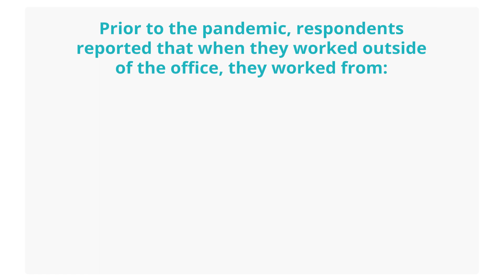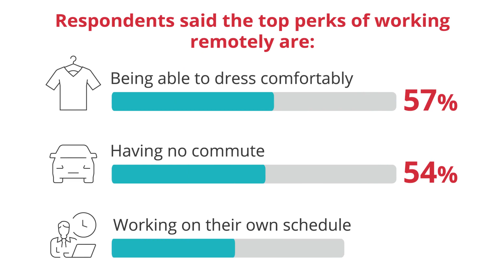Fifty-five percent of people who have recently moved needed a better home office space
More than a third of employees spend an average of an hour a day working from bed (35%), according to new research.

A survey of 2,000 people who work mostly or entirely remotely explored how working from home has evolved over the last few years. Prior to the pandemic, when respondents worked outside of the office, they reported working from a hotel (43%), a friend or family member’s home (36%) or coffee shop (28%).

Nearly a third of those surveyed even worked from their car (28%) and others worked while wave-watching at the beach (8%).

That mobile office mentality has given way to the home office. Now, most respondents work primarily from a dedicated home office (63%).

Conducted by OnePoll for Office Depot, the survey found that 55% of people who recently moved did so, at least in part, because they needed a better home office workspace.

The lack of a dedicated home workspace is even more of an issue for those who have had roommates. A quarter of those who live with others report needing more space since they share a workspace with other members of their household (25%), and 31% of these respondents said they have a hard time evenly dividing the time.

In addition, creating a successful home office space that encourages productivity requires both time and money. The average remote worker has spent about $1,700 of their own money on equipment or tools to work more comfortably from home, with 30% claiming they have “remodeled” their workspace at least three times since they first started working from home.

Respondents said the most underrated products for having a productive and enjoyable work environment are an adjustable chair (24%), a spacious desk with storage (22%), organizational tools like planners or desk organizers (10%) and a laptop stand/riser (9%).

While working remotely may not be perfect for everyone, respondents said the pros outweighed the cons. They reported being able to dress comfortably (57%), having no commute (54%) and working on their own schedule (53%) as the top perks.

And with more than three in four (77%) saying at least half of their time is spent in their home office compared to all the other rooms in their home, workers are looking to customize these spaces more than ever.

“Working from home has evolved from makeshift workspaces using countertops and barstools to more thought-out home office setups that rival even the best corporate office spaces,” said Kevin Moffitt, president of Office Depot. “As fully remote and hybrid work models continue to gain momentum, we expect people will continue to invest in optimizing their home offices.”

The evolution of remote work is evident. More than a third of those surveyed (35%) said that if they had to use the same home office setup they had when they first started working remotely, they would not even be able to do their job today.

In terms of what prompted their decision to set up a dedicated home office space, most people did it to help make working easier or more efficient (63%) or because they needed a more comfortable workspace (52%), while 43% needed to remove distractions from their environment and another 37% needed more space to do their work.

But not all respondents are comfortable with their current at-home workspace — 44% said that lately, their home just feels like their workplace and most agree that it still needs improvement (68%).

Seven in 10 said there are still items that they haven’t purchased yet that would make their work-from-home life better, including storage (36%), office décor (34%) or a larger desk (34%).

Others would love to add another monitor (30%) or a high-quality camera for video calls (27%).

“The positive impacts of a comfortable and efficient home office environment cannot be overstated,” said Moffitt.

Survey methodology:
This random double-opt-in survey of 2,000 remote and hybrid employees who primarily work from home was commissioned by Office Depot between March 20 and March 23, 2023. It was conducted by market research company OnePoll, whose team members are members of the Market Research Society and have corporate membership to the American Association for Public Opinion Research (AAPOR) and the European Society for Opinion and Marketing Research (ESOMAR).